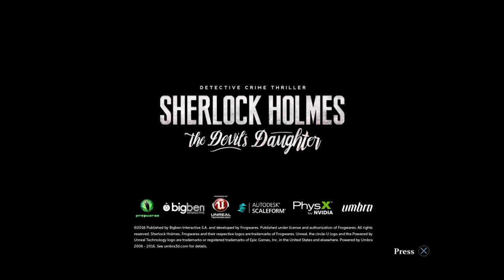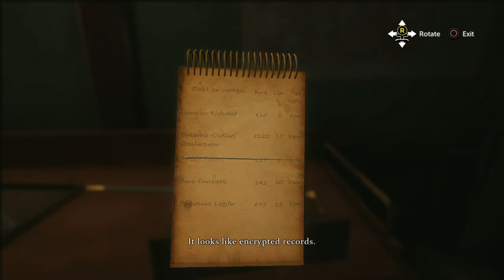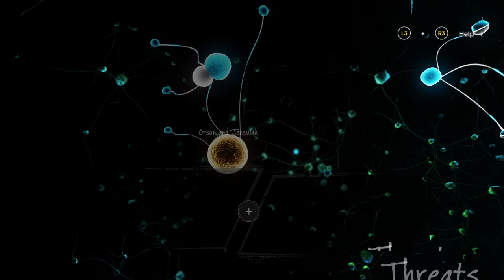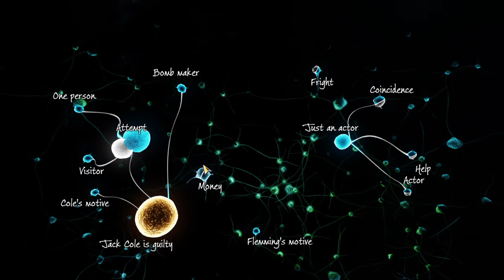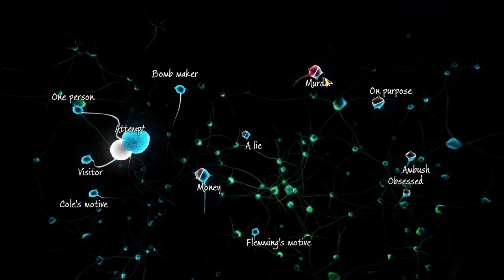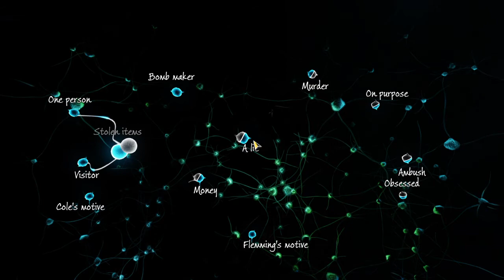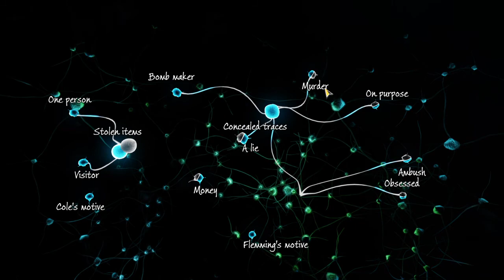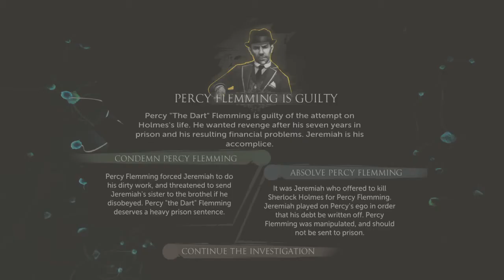Sherlock Holmes: The Devil's Daughter Case 3 Final!